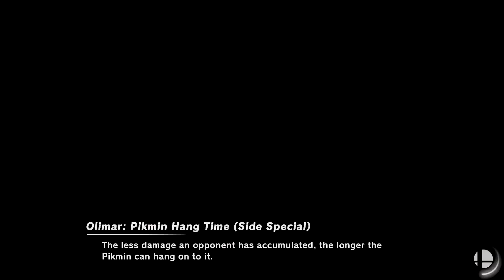USE SOLAR BEAM | SSBU Pokémon Trainer (Squirtle, Ivysaur, and Charizard) vs Daisy battle arena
This battle arena match online was fun in Super Smash Bros. Ultimate (SSBU). I main Pokémon Trainer and I fought this Daisy player who helped me practice a bit. I've improve my use of Ivysaur's recovery, his solar beam spike, and overall neutral. I need to use Ivysaur's Razor Leaf more often in neutral and to corner guard. Squirtle is my weakest so far. I need to learn how to do combos and using his smashes. Charizard is much easier because of his weight class and amazing recovery. I need to use his tail more often in neutral instead of his side smash. I always forget to use his Earthquake attack. His Flare Blitz is too deadly, but on high level play is risky and usually gets punished. On shield is very unsafe.

OverlordGL (OGL). The Gunlance Overlord.

I post gaming clips :)